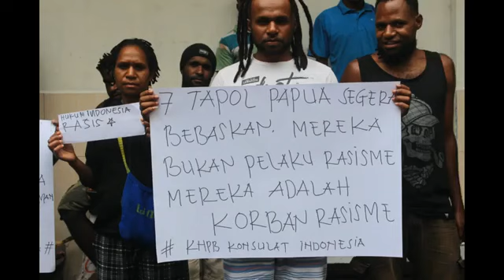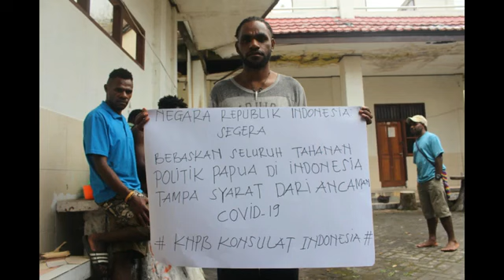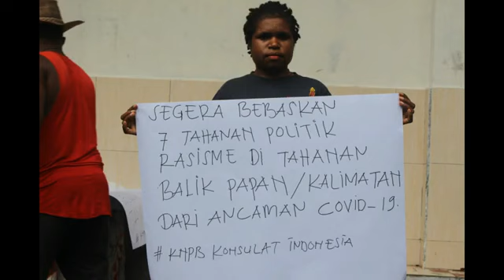senin 18 Mei 2020 KNPB KOSULAT tuntutan pembebasanTapol korban rasis papua seluruh wilayah indonesia